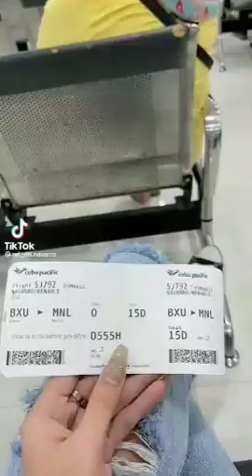justine Calucin and Bangus Queen (alove a pretty) Monica Bianca ¦ Nics Orense | Sabby and Sophia